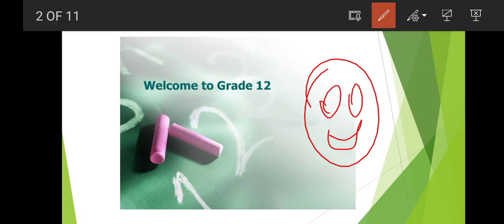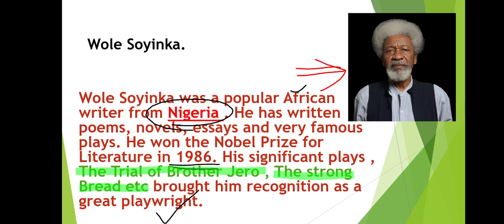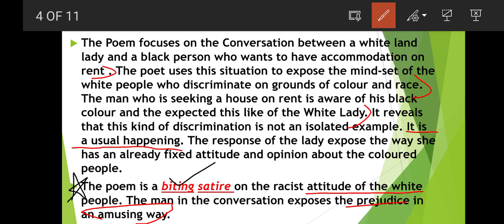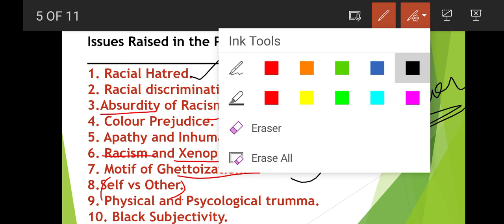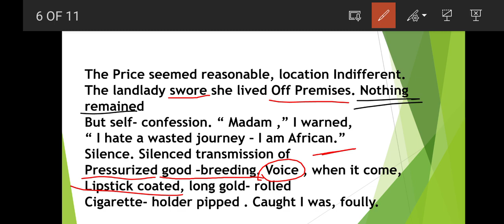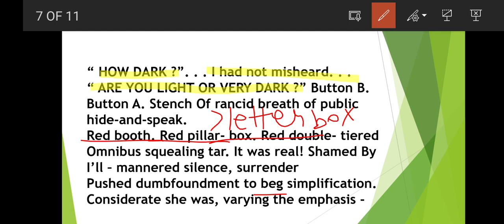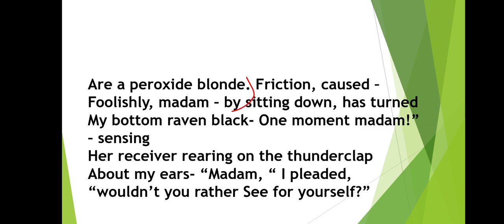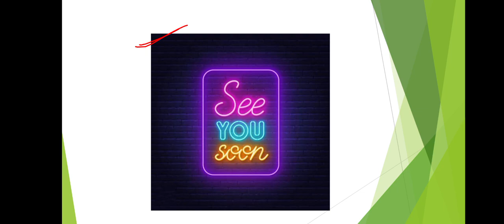ISC Class XII Rhapsody Poetry :- 11 " Telephone Conversation" by Wole Soyinka.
This is your first poetry for ISC Class 12 Hope this is clear to you if it is please subscribe to my channel and Like the video. Look at a few more topics for ISC Class XI or XII English.

Thank You Children